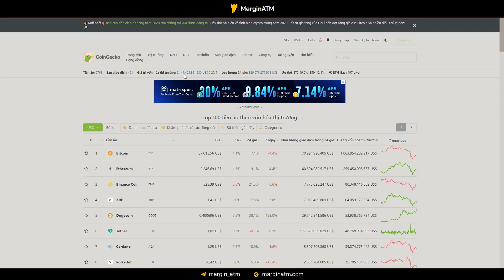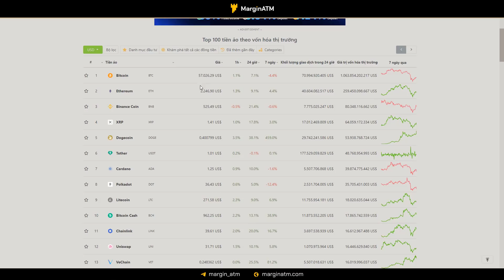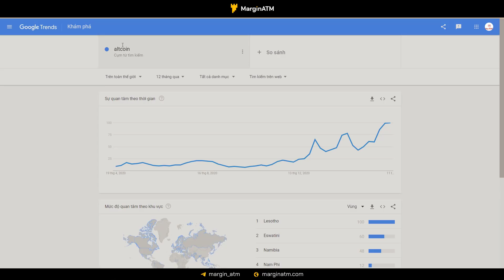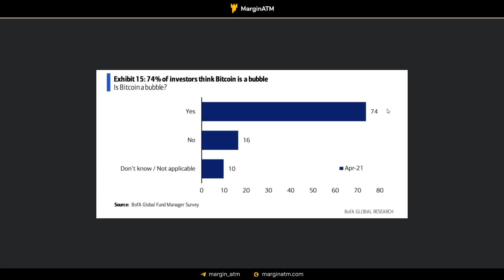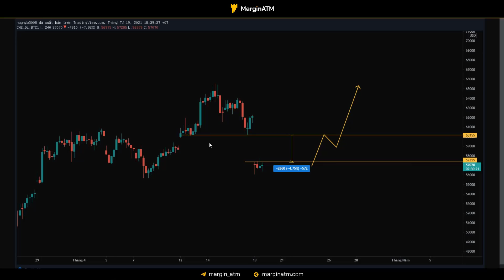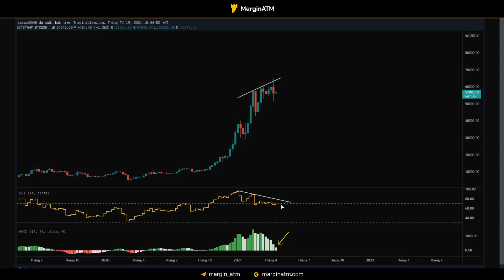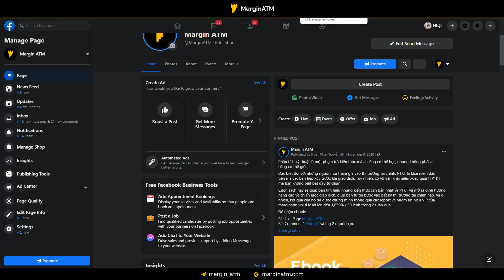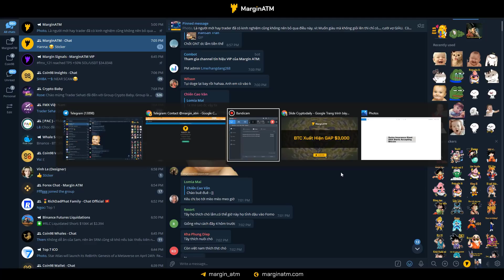Bitcoin Xuất Hiện Gap $3,000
Việc giá BTC Giảm mạnh đợt vừa qua đã khiến cho giá BTC trên sàn CME - Chicago Mercantile Exchange xuất hiện khoảng GAP. Việc giao dịch với khoảng GAP này khá dễ và cần thiết, điều này có thể dẫn đến 1 kịch bản giao dịch mới. Cùng xem video nhé anh em.

TIMESTAMPS:
00:00​ Mở đầu
00:55 Tình hình thị trường
02:45 News xoay quanh BTC
06:30 BTC GAP CME
08:20 PTKT BTC